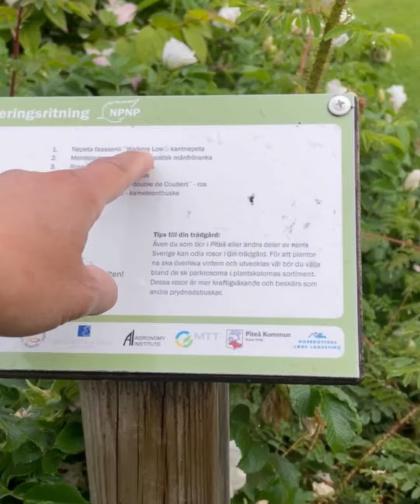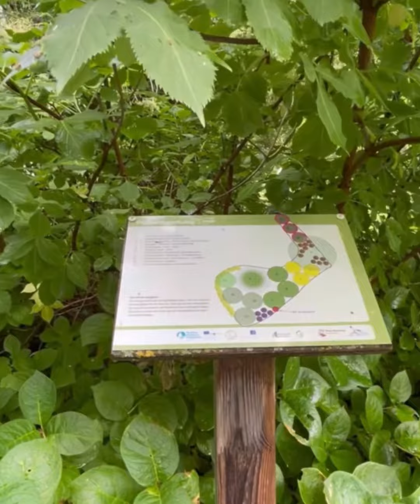Dito kami nakahanap ng magandang weather